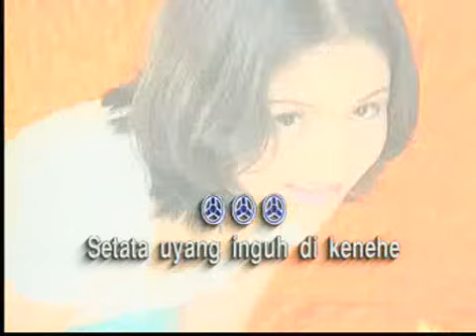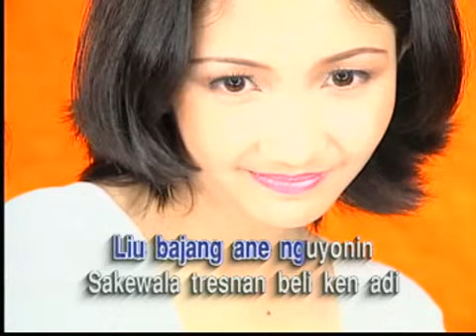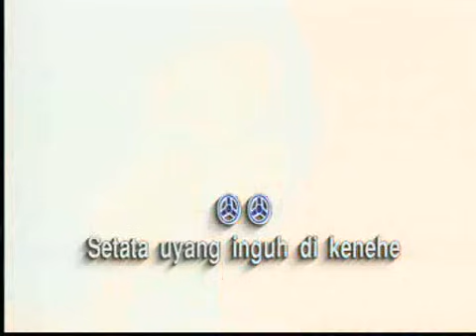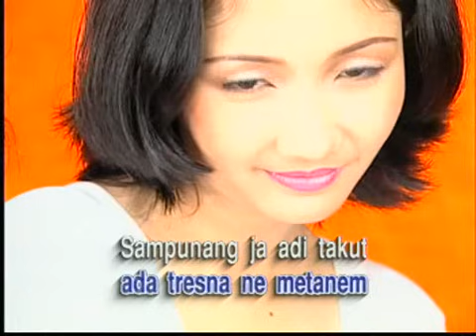KASMARAN - Widi Widiana (klip asli)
Mohon Perhatiannya :

Semua Lagu Bali lawas yang ada di dalam channel ini bukan milik kami. Semua lagu dan musik yang ada adalah milik masing-masing penyanyinya. Kami di sini hanya bermaksud menghibur para pengunjung kami yang sangat menyukai tembang-tembang Bali lawas. Channel ini hanya bertujuan untuk memberikan hiburan kepada semua pengunjung kami dan tetap akan menyarankan untuk membeli kaset atau CD aslinya, sebagai tindakan dukungan kami terhadap Artis bersangkutan dan pelestarian kesenian Bali terutama untuk lagu-lagu Bali lawas.

Kami akan segera merespon permintaan dari anda dan menghapus lagu tersebut jika memang Anda menginginkan. Dan kami harap bisa diselesaikan dengan kekeluargaan.

Mohon untuk jangan melakukan suatu tindakan apapun terhadap channel kami ini, sebelum Anda mengirimkan hal keberatan kepada kami. Kami haturkan beribu-ribu terima kasih atas kebaikan yang anda lakukan.

Suksma Ping Banget
Komang Kembir
Banjarangkan Klungkung Bali